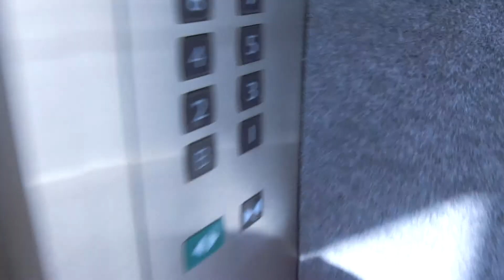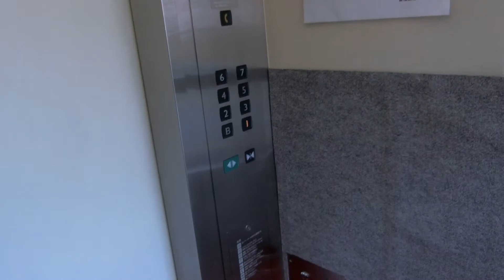松戸駅付近某ビルのエレベーター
エレモーションに更新済みですが、更新前は後期エレペットだったと思います。利用がない時は自動的に1階に戻ります。かご操作盤の右側にキースイッチの切り離し機があります。撮影当時は1階と3階と7階以外ロックされていました。

メーカー：三菱
機種：エレモーション
駆動方式：ロープ式
設置台数：1基
アナウンス：なし
到着チャイム：なし
車椅子操作盤：なし
停止階：B,1,2,3,4,5,6,7
停止可能階(撮影当時)：1,3,7
用途：乗用
定員：9名
積載：600kg
ドア：2枚片開きドア
設置年度：1970年代後半
リニューアル年度：2000年代後半